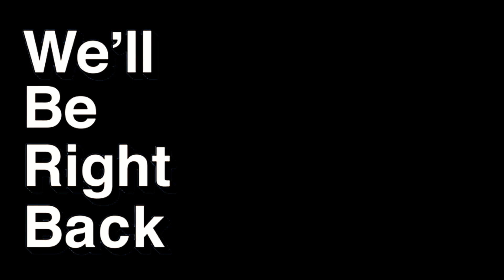Real Eyes Recognize - The LOST EPISODE ft. Adrian Yanez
Kevin Holland and The Real Eyes Recognize squad sat down with Adrian Yanez during Season 1 but we were unable to release the episode due to technical issues. So here it is!

2:30 Fighter Rankings
6:50 Sugar Sean O’Malley vs. Petr Yan
16:15 TJ Dillashaw vs. Aljamain Sterling
24:35 Adrian’s Prior Fights
30:48 Adrian’s Top 3 Fights that He Wants
33:15 How Adrian Started Fighting
42:40 Goals